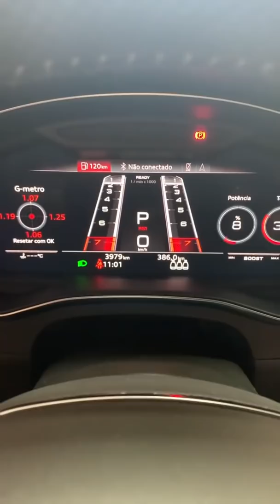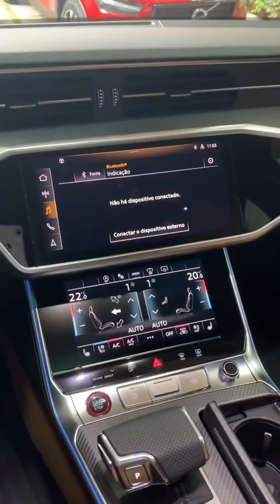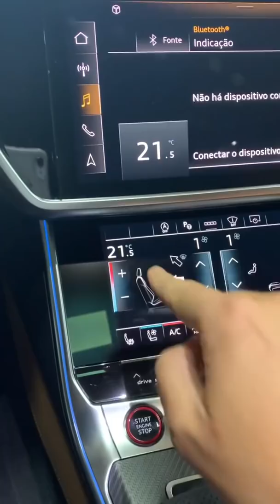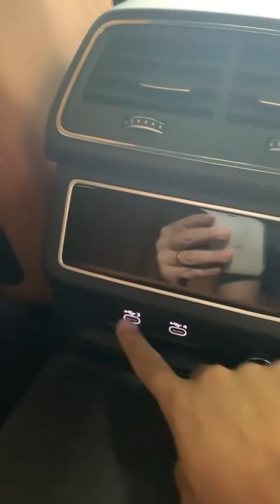NaGaragem por (uns) R$ 1 milhão: Audi RS 6 Avant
O preço-base de uma Audi RS 6 Avant fica abaixo de R$ 900k, mas com todos os Audi RS atualmente sendo faturados diretamente por encomenda na Alemanha, versões “básicas” praticamente inexistem hoje no 🇧🇷 — ou seja, prepare um cheque de sete dígitos se quiser essa überperua na sua garagem...